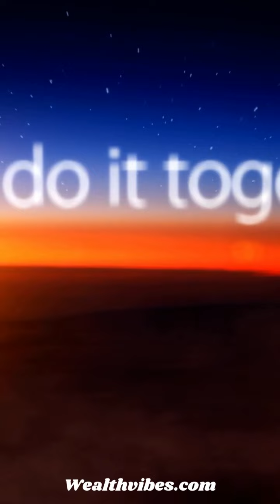Quick Shift to a More Positive State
Free 30 Day Challenge:  Check out our series of quick motivational videos.  Just 1 minute a day for 30 days to get programmed for power.   It includes this shifting affirmations video which can propel you to a higher spiritual state or to be more positive.